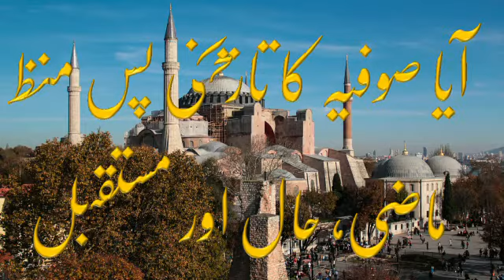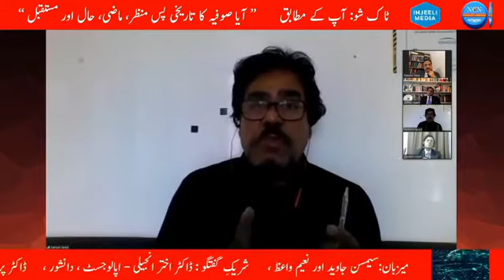آیا صوفیہ کا تاریخی پس منظر، ماضی، حال اور مستقبل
ٹاک شو: آپ کے مطابق " آیا صوفیہ کا تاریخی پس منظر، ماضی، حال اور مستقبل
میزبان:سیمسن جاوید اور نعیم واعظ
شریکِ گفتگو: ڈاکٹر اختر انجیلی - اپالوجسٹ ، دانشور ۔ ڈاکٹر پروڈنٹ انجیلی - ماہر تاریخ مذہب پروفیسر - یو ایس اے یونیورسٹی
انجیلی میڈیا کے ساتھ تعاون سے